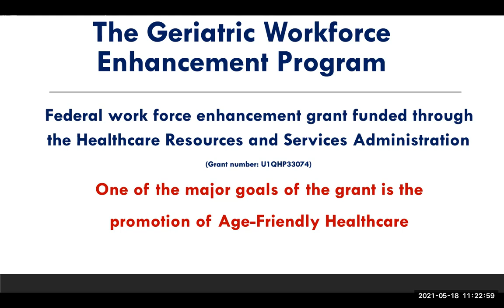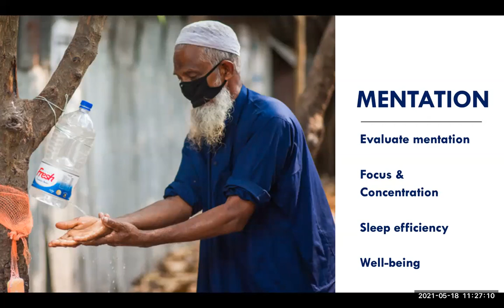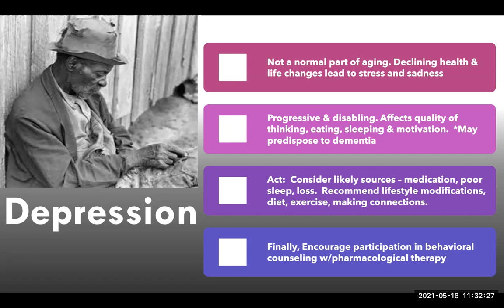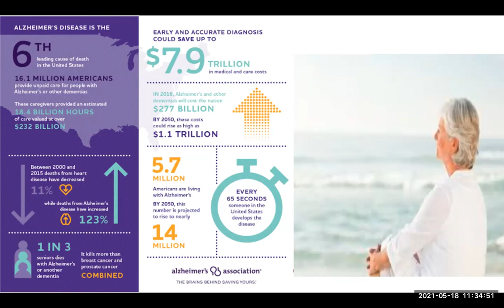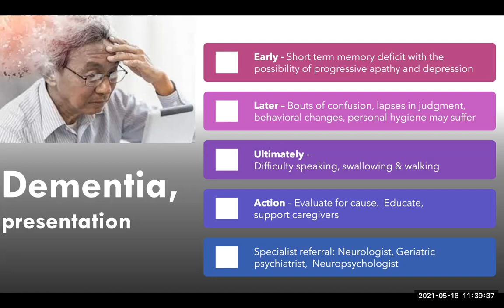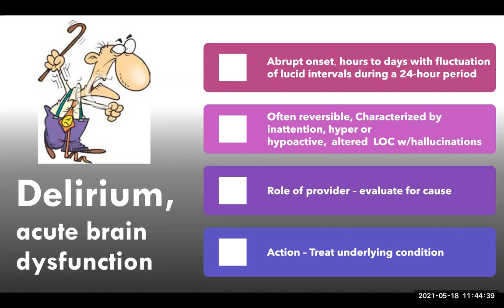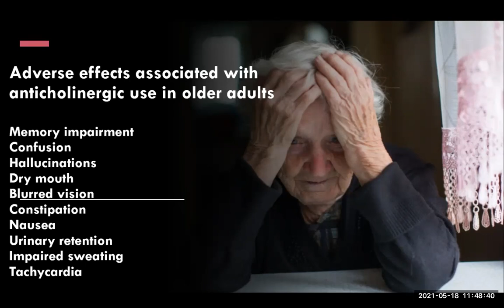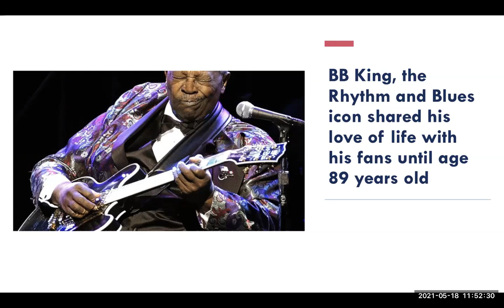Mentation Matters: Age-Friendly Healthcare, Using the 4Ms Framework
Presented by: Denise Pryor Kruszynski, A.P.R.N., FNP-BC
Family Nurse Practitioner
Clinical Trainer for the Age-Friendly Health System

Learning Objectives:
Explain the 4ms Framework
Learn why optimizing mentation is integral to the establishment of the Age-Friendly Health Systems